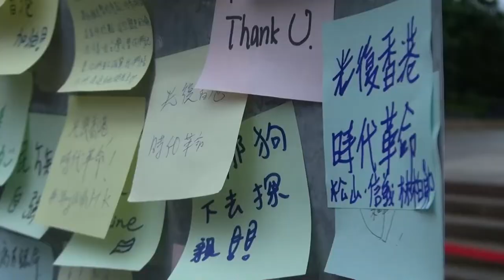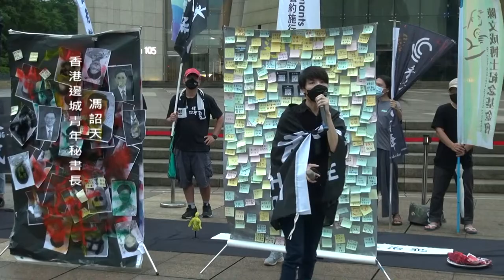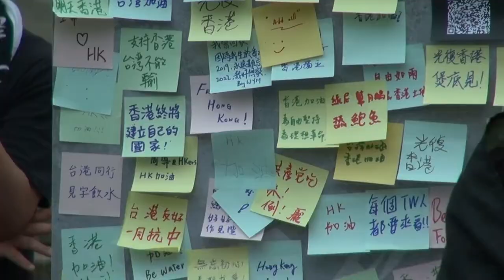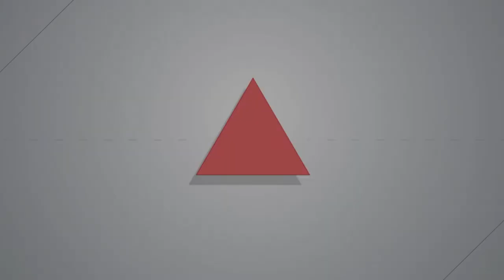2022.06.12 香港反送中三週年 在台港人集結、呼籲重新檢視《港澳條例》